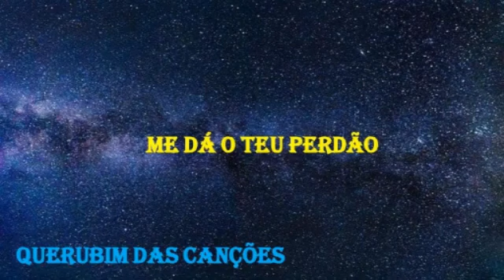ME DA SEU PERDAO MAURICIO E ROGERIA RELIQUIAS CCB